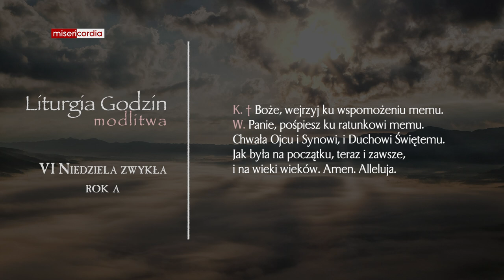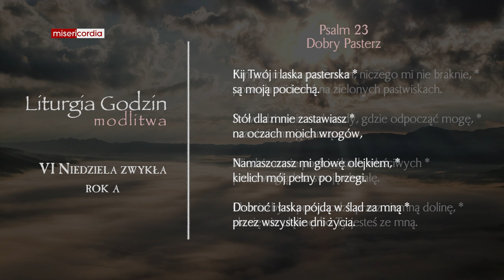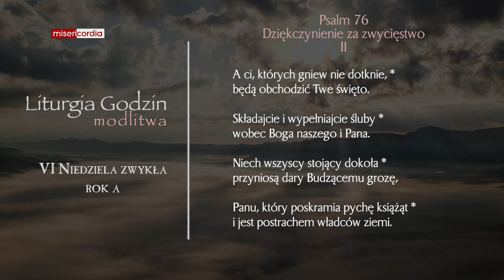Liturgia Godzin | Modlitwa Południowa | VI Niedziela zwykła (rok A)